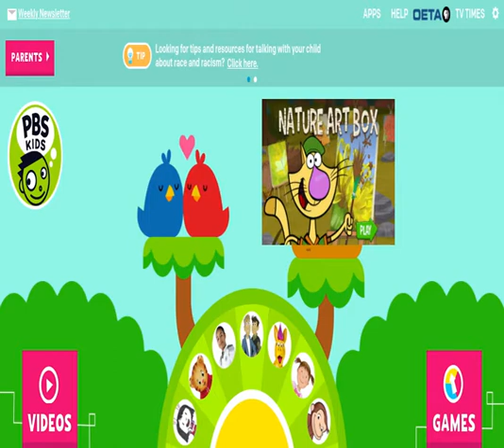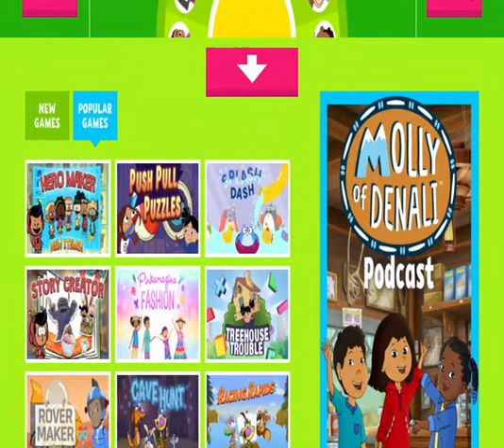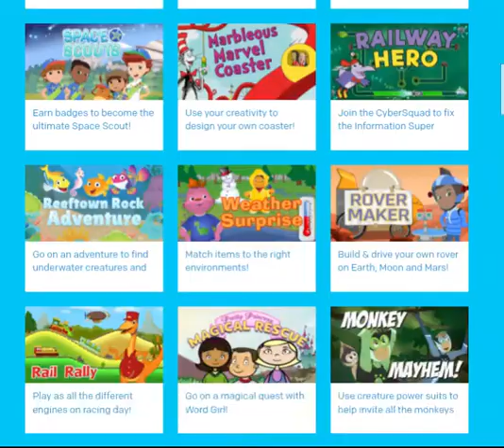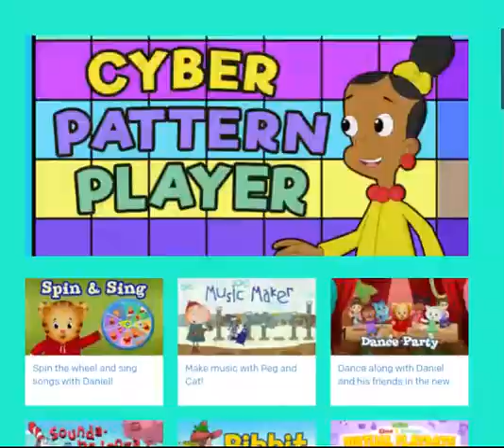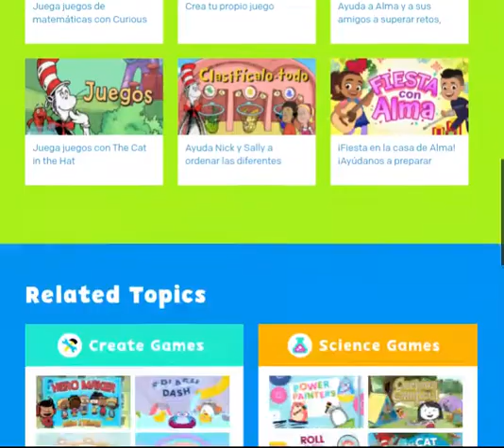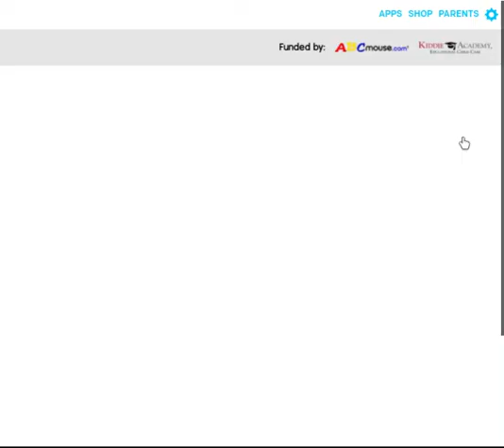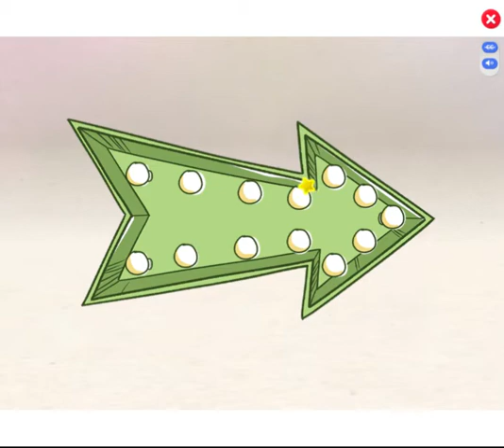THE RETURN OF PBS KIDS #3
it's been long enough

sorry it's so long, I was having lot's of fun so hopefully it's still entertaining